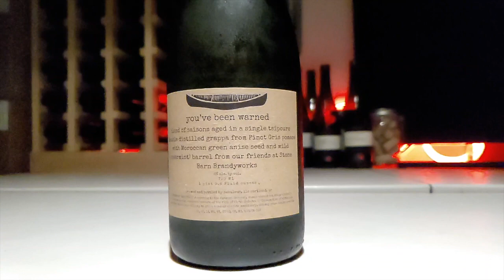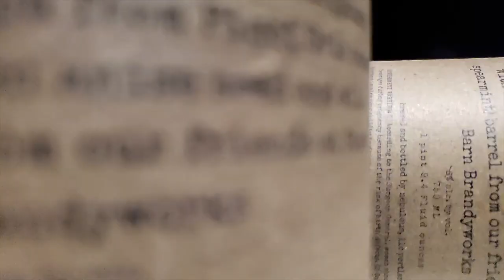nebuleus beer "you've been warned"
Some of the information in this video is pure speculation and may or may not be accurate.